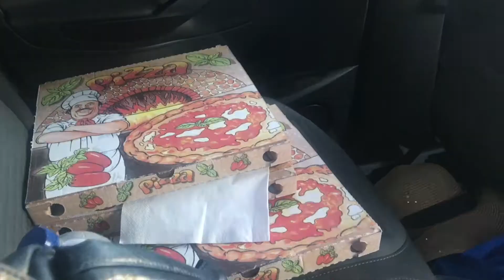Beach Day in Italy